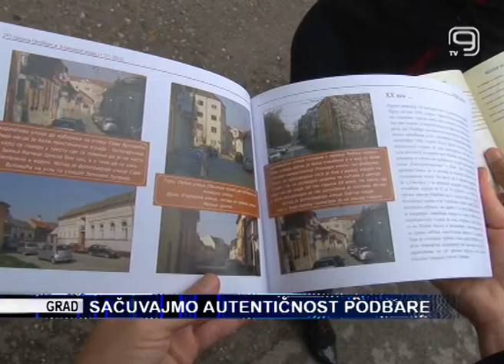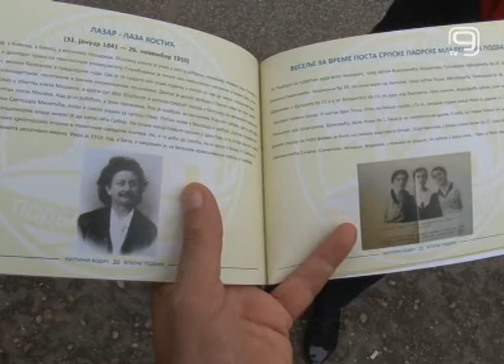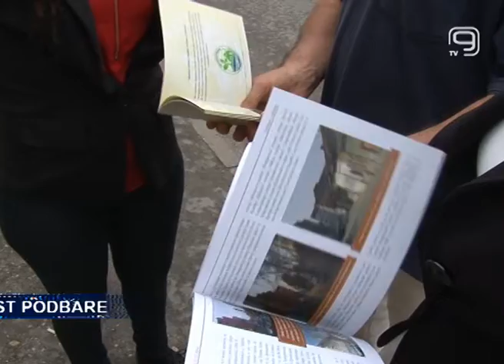TV KANAL 9, NOVI SAD: SAČUVAJMO AUTENTIČNOST PODBARE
Zbog višegodišnjeg neodržavanja i neulaganja, kako od strane stanovnika, ali i gradskih vlasti, pojedini delovi grada gube svoju autentičnost. Jedno od takvih je i naselje Podbara, koje iz godine u godinu gubi na značaju i polako dobija novo ruho, upozoravaju u Udruženju građana "Podbari s ljubavlju".